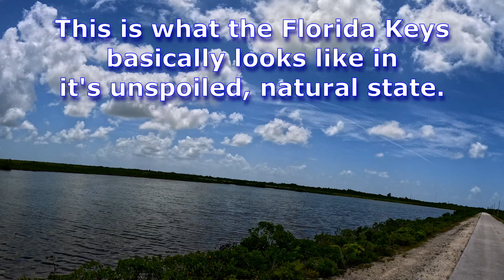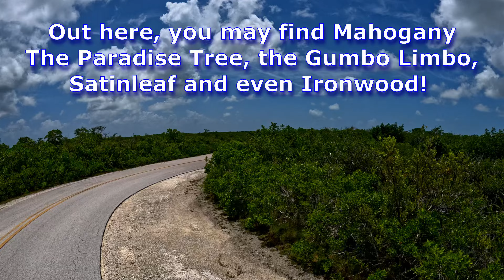Off the Beaten Path in the Lower Florida Keys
Most travelers are a bit uneasy traveling on back roads, thus most tend to stay only on main roads, never REALLY seeing what's really "out there." From the main highway, so much is missed. In this case, the Overseas Highway. Every trip we take, we always dedicate a few hours to explore an interesting back road near any destination we are heading in.
In this case, my wife and I decided to get off the main road of the Overseas Highway coming up from Key West on our way to Marathon Florida, finding what looked like a paved road on Middle Torch Key that had few houses down this long road, and appeared to have little, if any, built-in infrastructure! (ie: Completely natural wilderness). I was hoping to see over the scrub oaks and mangroves, but most were too tall. However, on occasion, we got a glimpse of an unspoiled and seemingly untouched area. It made for an enjoyable drive, and with a Key Deer or two thrown in, what more could one ask for!